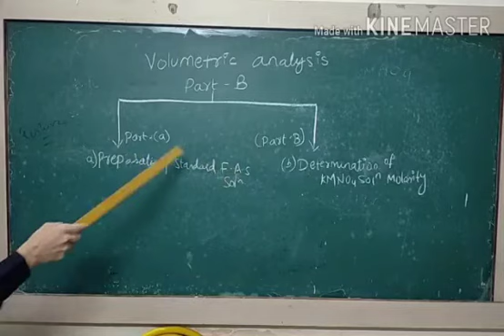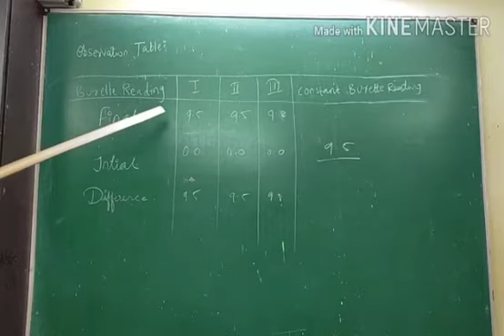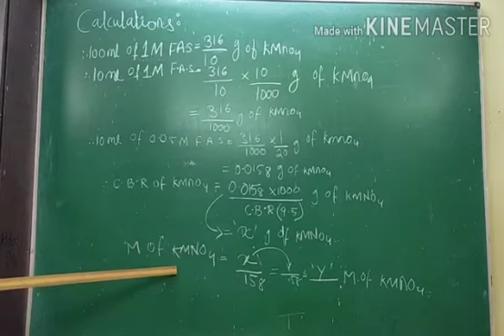Volumetric analysis:To determine the conc. of molarity of KMnO4 by titrating it against FAS solutio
Volumetric analysis
Aim:To determine the concentration in the terms of molarity of KMnO4  by titrating it against standard solutions of F.A.S(mohr's Salt)